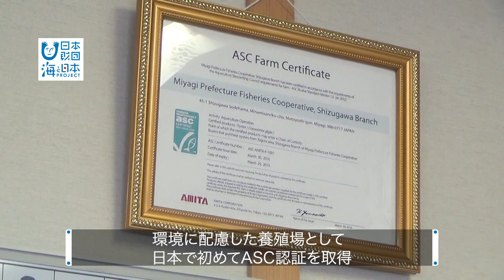ASC認定 南三陸町の新ブランド「戸倉っこかき」 日本財団 海と日本PROJECT in みやぎ 2018 #01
今回ご紹介するのは南三陸町戸倉地区で海の環境に配慮した養殖に取り組んでいる、「戸倉っこかき」。
かつては大規模で、過密な状態での養殖を行っていたため、カキのフン等で水質が悪化していた戸倉の海。
震災をきっかけに改善を目指し、自然への負荷を減らしながらカキに栄養分を供給できるよう、養殖施設を3分の1に減らしました。
今では、海の環境も自然に近い状態を取り戻しています。
この取り組みは、環境に配慮した養殖を推進する国際認証＝ASCを日本で初めて取得し、震災前は種付けから2～3年かかって成長していたカキも、1年で出荷できるようになりました。